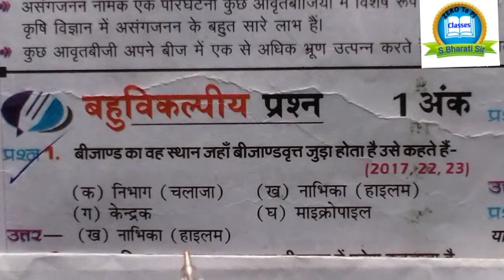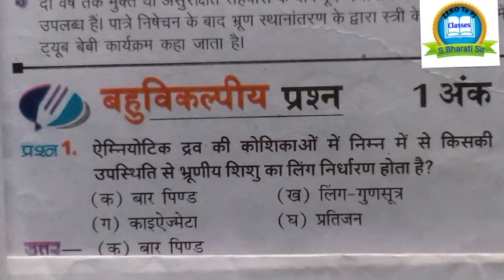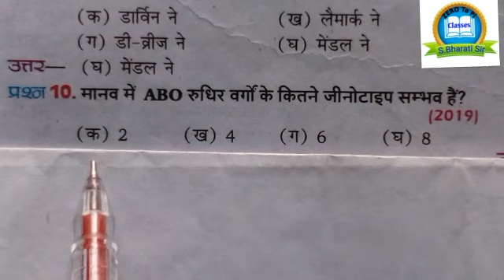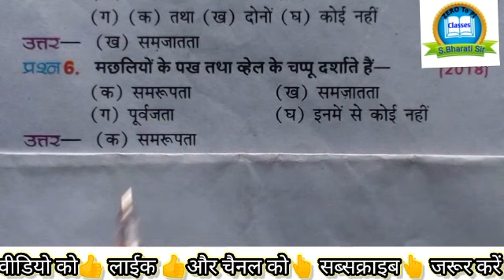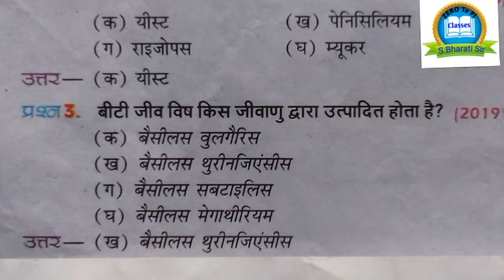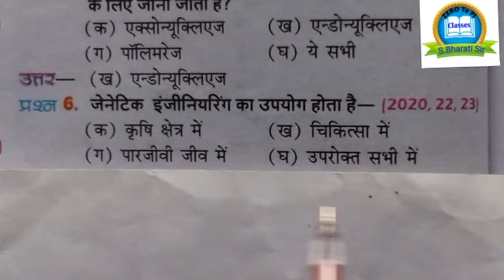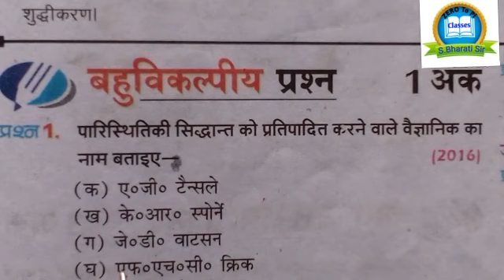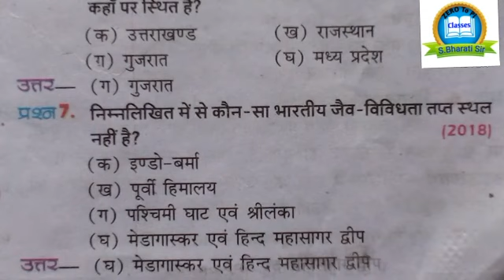class 12 biology most important questions up board 2024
biology class 12 important questions 2024 up board || Biology objective question in hindi 12th 2024|

biology objective question in hindi 12th 2024
class 12 biology objective questions in hindi 2024
biology class 12 objective 2024
biology vvi subjective question 2024
biology vvi subjective question 2024 class 10
class 10th biology vvi subjective question 2024
biology subjective question 10th class
biology ka subjective question 10th class 2024
biology objective question in hindi 12th
class 12 biology Important question 2024
biology ke mahatvpurn prashn
12th biology Important question 2024
class 12 full biology Important question
important questions Class 12 biology
Biology Important question
pushpi padapon mein laingik janan Important question
Manav janan Important questions